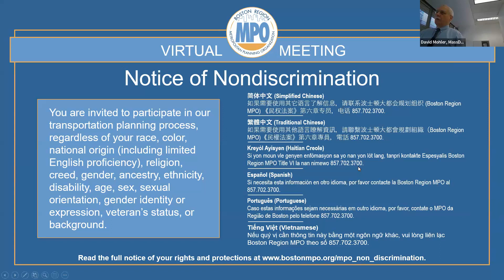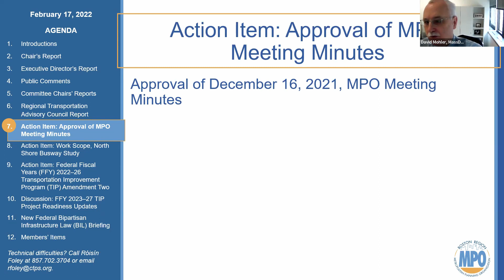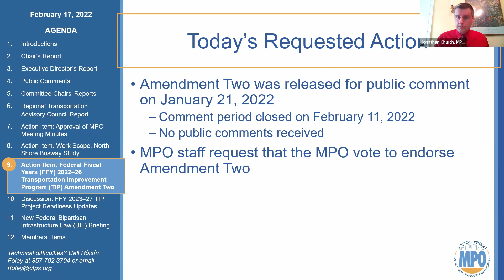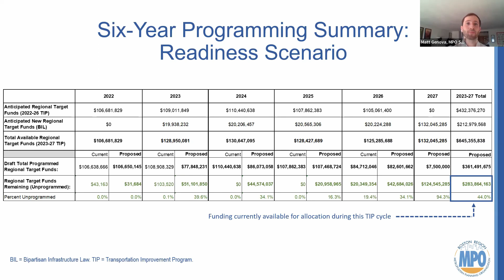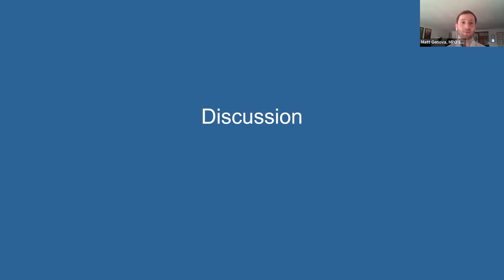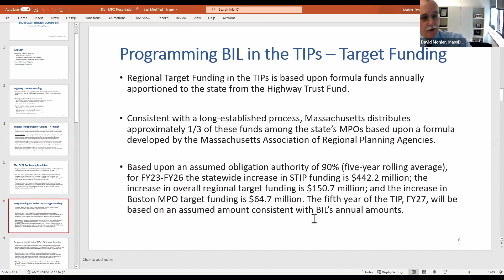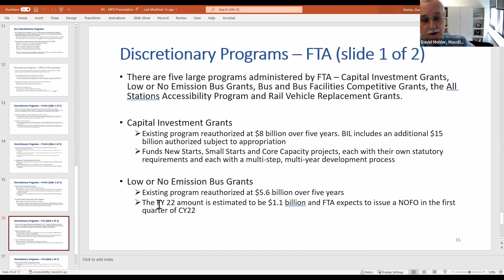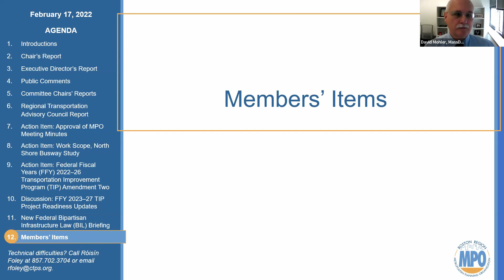Boston Region MPO Board Meeting: February 17, 2022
A recording of the Boston Region MPO board meeting, held virtually through Zoom on February 17, 2022.